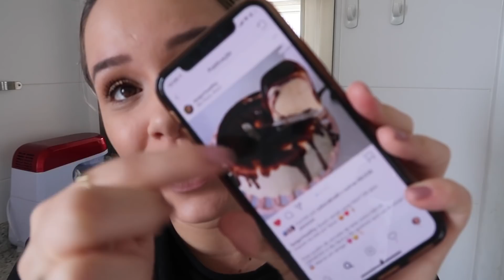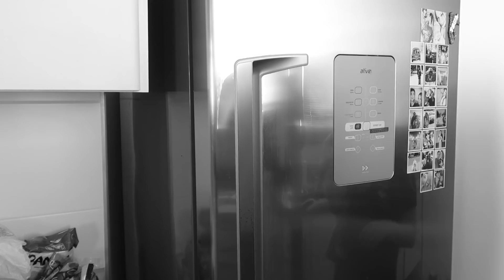PUDIM DE SORVETE FÁCIL E MA-RA-VI-LHO-SO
Receita MARA, FÁCIL E RÁPIDA de um delicioso PUDIM de SORVETE!

O instagram que eu AMO pra pegar receitas é esse aqui: @byigorhealthy (claro que sempre faço as minhas adaptações, façam também!)